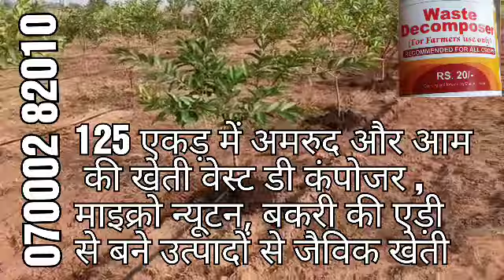अमरूद की फसल जिसमें शुरू से ही वेस्ट डी कंपोजर के द्वारा बनाए गए माइक्रो न्यूटन तरल खाद का उपयोग किय